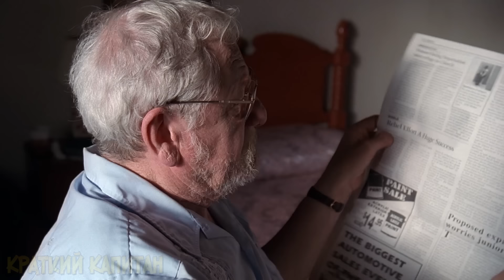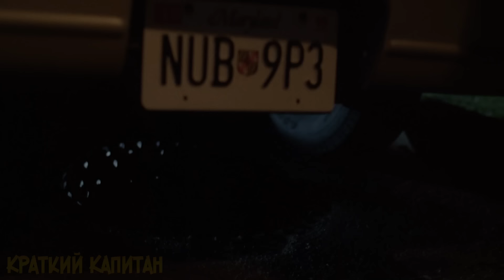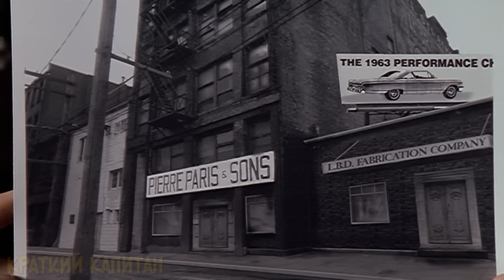Он всю жизнь питался только человеческой печенью и в итоге получил вечную жизнь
В ролике рассматриваются две серии из американского сериала Секретные материалы (X-Files) под названием "Узкий" (1 сезон, 3 серия) и "Тумс" (1 сезон, 21 серия) про монстра Юджина Виктора Тумса. Автор сценария - Крис Картер, в главных ролях Дэвид Духовны и Джилиан Андерсон. В сериале агенты ФБР Фокс Малдер и Дана Скалли ведут расследование самых загадочных и необъяснимых тайн.